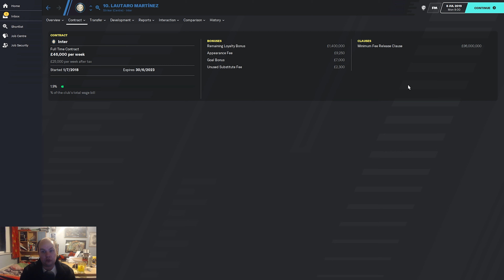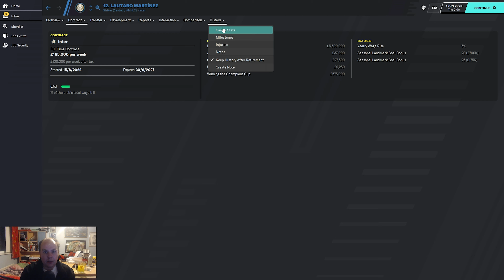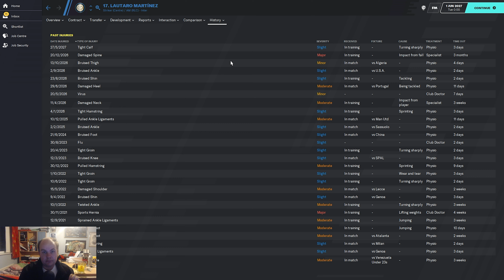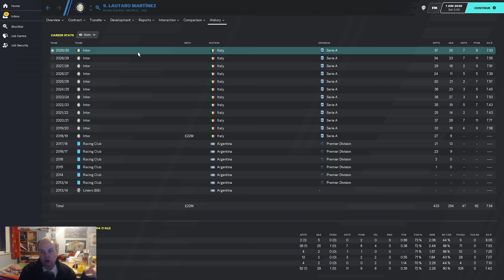FM 20 - Stars Of Tomorrow - EP56 - Lautaro Martinez - Football Manager 2020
Welcome to my FM20 series Stars Of Tomorrow a series where we look at Wonderkids on Football Manager 2020 today we look at Lautaro Martinez and see how he turns out on Football Manager 2020